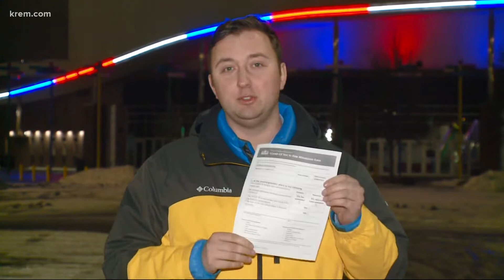Spirit week rivalry games are on at Spokane Arena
As local schools prepare for the games, a new set of rules at Spokane Arena related to COVID protocol are leaving fans confused.